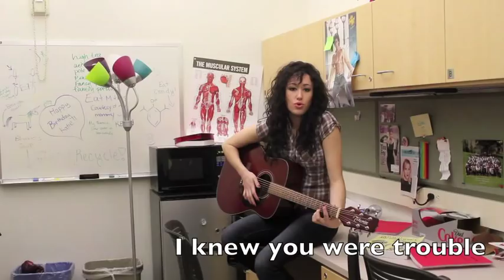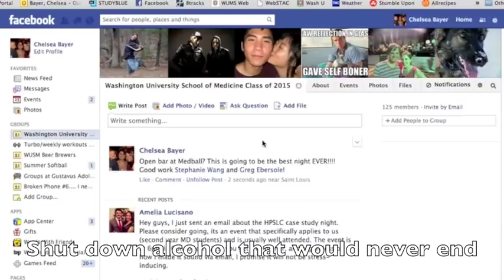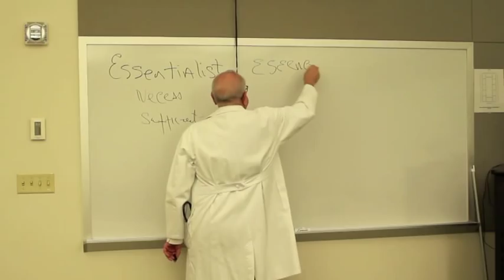I knew You Were Trouble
Wash U Med Second Year Class Show.  Produced by Chelsea Bayer, Amelia Lucisano and Valary Raup.  Music mixed by Amber Lin and Lu Yang.